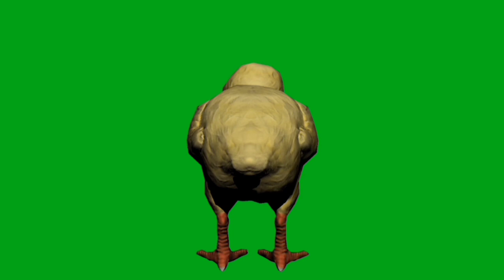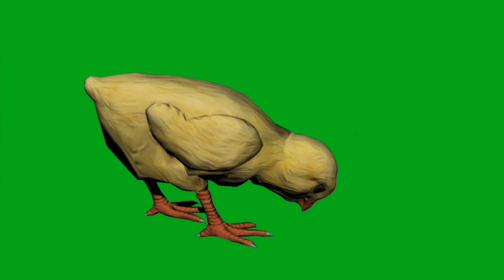ЦЫПЛЁНОК ХРОМАКЕЙ для видео монтажа green screen. ЦЫПЛЯТА на зелёном экране chromakey.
Цыплята, цыплёнок на зелёном фоне для видео монтажа chromakey. Футажи green screen с циплёнком на зелёном экране. Лицензия Creative Commons.